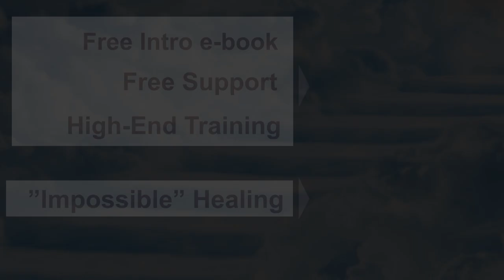Does Gary Endorse Other EFT Trainings?